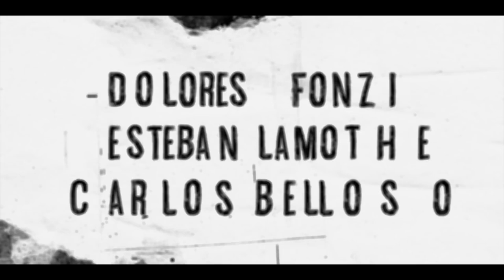PUERTA 7 - Serie - Tráiler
Dirección: Adrián Caetano.
Con Dolores Fonzi, Esteban Lamothe, Carlos Belloso, Daniel Aráoz, Juan Gil Navarro y Antonio Grimau
Tráiler original: Netflix